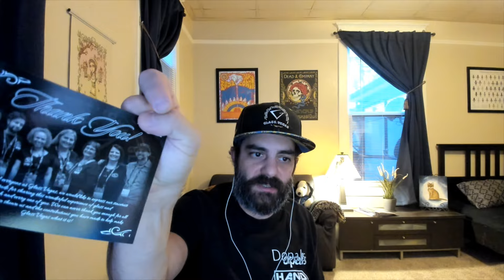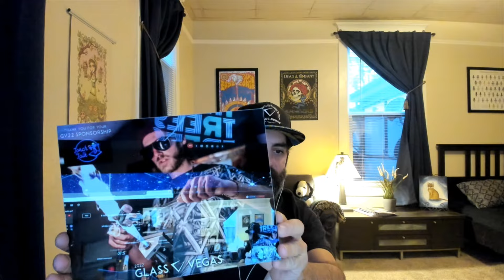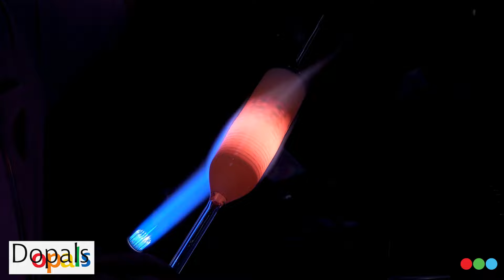Glass Vegas - Chinoiserie Beaker w/ Kurt B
Glass Central Station is honored to present this content from Glass Vegas 2020.   Kurt B is known for his unique process and patterning.  During his demonstration from the main stage, he made a "beaker" tube sharing shaping and assembly techniques along with his methodology for use of a tooling roller for shaping and straightening.